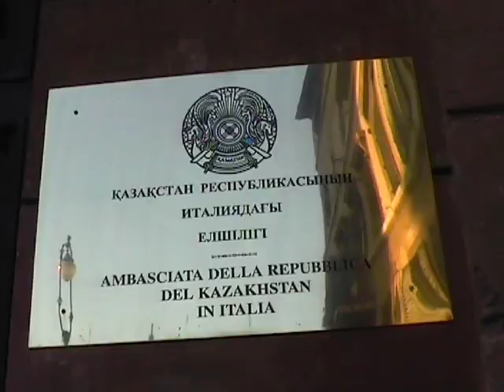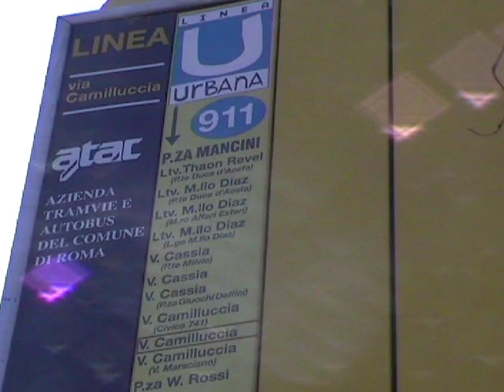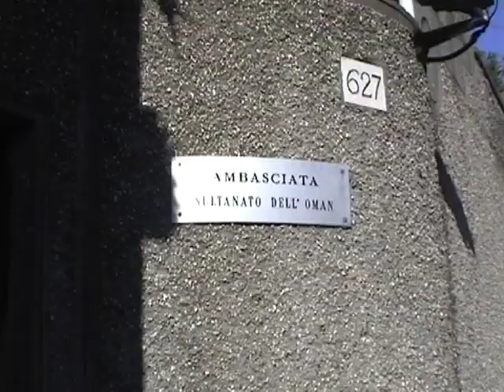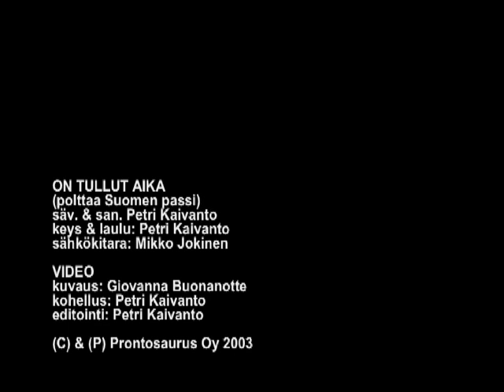kaivanto: On tullut aika (polttaa Suomen passi)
The time has arrived (to burn the Finnish passport) is the earthshaking debut and a cult hit of the most tired hip-hopper in the world. It was a huge favourite of the listeners of Shitlist on Radio Helsinki: they always found something worse to be eliminated... The people know. Finland is a shitty country, but fortunately there are some even shittier.

ON TULLUT AIKA (polttaa Suomen passi) 4'16"
music & lyrics Petri Kaivanto FIPR80200005
vocal & keys - Petri Kaivanto
guitars - Mikko Jokinen